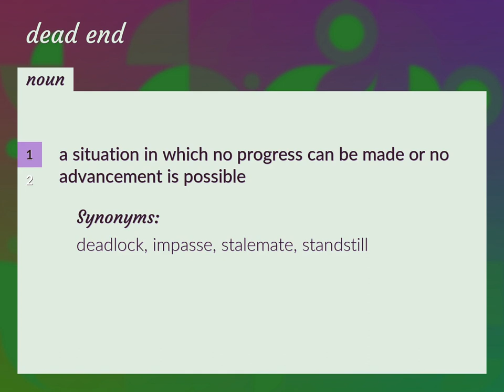Dead ends | meaning of Dead ends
What is DEAD ENDS meaning?